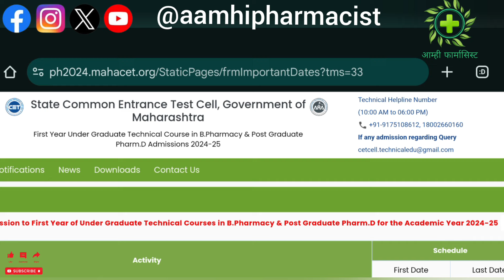B Pharm Cap Round 2 Option Form | doubt about Cap Round 2 Option Form | बी फार्म प्रवेश फेरी २ शंका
Pharmacy Admission 2024 Update

Option Form Fill करताना या चुका टाळा

Freez Betterment Auto freez meaning

Seat matrix Option Form College List imp instructions

सर्व विद्यार्थ्यांना सूचित करण्यात येते की Final merit लिस्ट लागली आहे आपण या लिंक आपला मेरिट नंबर पाहू शकता.
मेरिट लिस्ट चेक करण्यासाठी ची स्टेप
1. दिलेल्या लिंक वर क्लिक करा
2. B. Pharm चे portal ओपन होईल मग आपला application ID आणि date of birth टाकून submit वर क्लिक करा.

Pharmacy college admission 2024

Pharmacy admission requirements 2024

Pharmacy admission test 2024

Pharmacy school prerequisites 2024

Pharmacy admission essay 2024

Pharmacy admissions committee 2024

Pharmacy school application 2024

Pharmacy school interview 2024

Pharmacy school GPA requirements 2024

Pharmacy program admission 2023

Pharmacy school entrance exam 2023

Pharmacy school personal statement 2023

Pharmacy school letters of recommendation 2023

Pharmacy school interview questions 2023

Pharmacy school curriculum 2023

Pharmacy school accreditation 2023

Pharmacy school application deadlines 2023

Pharmacy school tuition and financial aid 2023

Pharmacy career outlook 2023

D Pharm admission 2023

D Pharm college admission process

B Pharm college admission process

D Pharm admission requirements

B Pharm admission requirements

D Pharm entrance exam

B Pharm entrance exam

D Pharm admission eligibility

D Pharm admission procedure

B Pharm admission procedure

D Pharm admission counseling

B Pharm admission counseling

D Pharm admission notification

B Pharm admission notification

D Pharm admission interview

B Pharm admission interview

D Pharm admission document verification

B Pharm admission document verification

Thanks for visiting Description Box